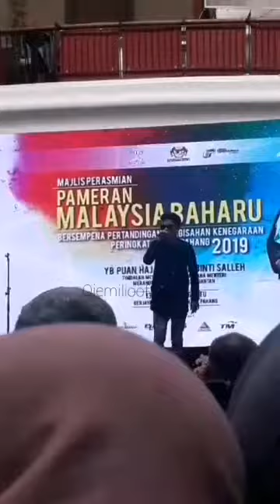Haqiem Rusli - Gerimis Mengundang (Slam)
Penyanyi Asal - Kumpulan Slam